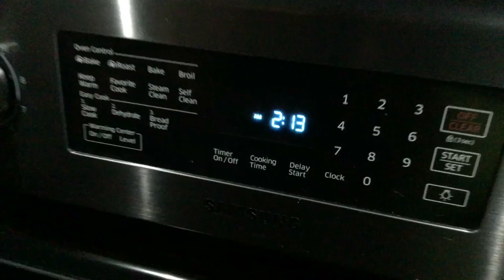The Spooky House of Scotchtown Street